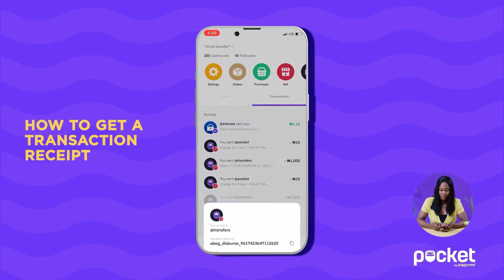How to Get a Transaction Receipt | Pocket App